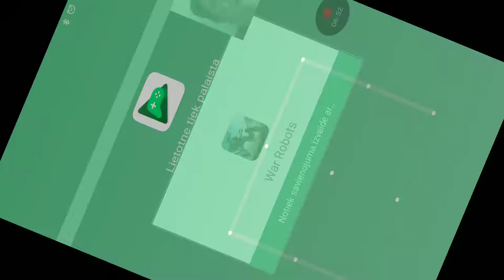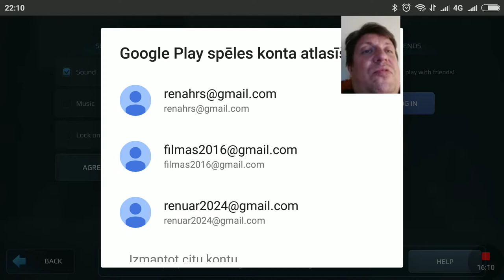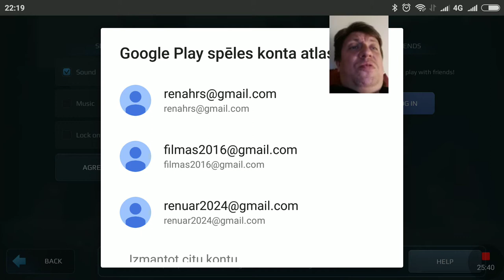Ko var sasniegt vienu dienu spēlējot WarRobots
pārdomas par spēli WarRobots 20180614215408
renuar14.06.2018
renuar2022
renuar2026